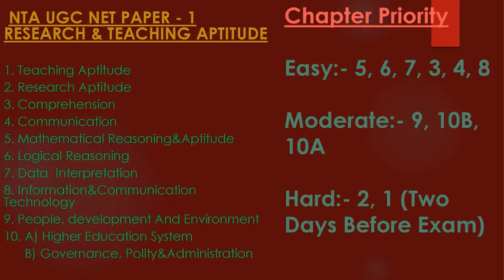NTA UGC NET/JRF EXAM PAPER-1 PREPARATION STRATEGY ! UGC NET KAISE CLEAR KRE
Preparation strategy for ugc net exam paper  -1, if you want to clear your ugc net/jrf exam in first attempt then don't skip this video.

Buy NTA UGC NET/JRF PAPER-1 KVS MADAAN BOOK FROM BELOW LINK-